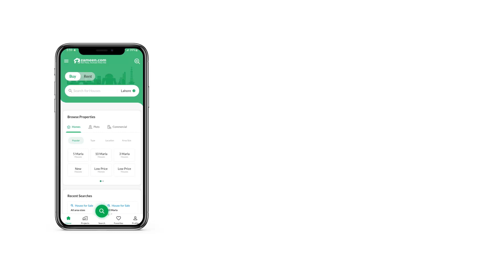6.7 MARLA HOUSE FOR SALE IN I-10 ISLAMABAD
good location
2nd corner house
proper double unit house
4bed,2dd,double kitchen
water bore